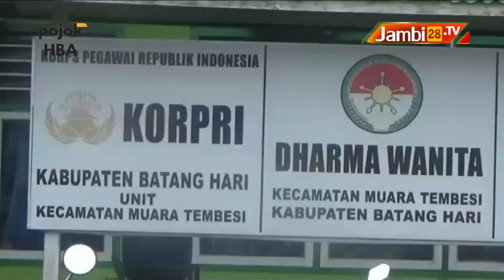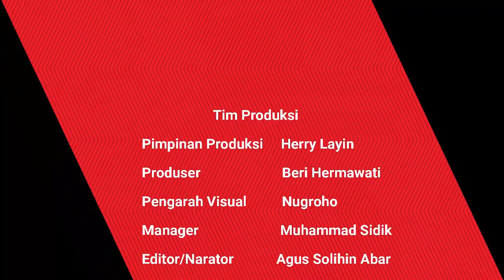HBA Hadiri Penyaluaran Bantuan Rehabilitasi Sosial Dari Sentra Alyatama Jambi di Muara Tembesi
JAMBI28TV, BATANGHARI - Di episode ke 234 kali ini Anggota DPR RI Fraksi Golkar Dari Komisi VIII Dapil Jambi Drs.H.Hasan Basri Agus (HBA), menghadiri Penyerahan Bantuan sosial Kemensos RI Atensi dari Sentral Aliyatama Jambi dan sekaligus reuni dengan sahabat Lama waktu HBA menjadi Camat Tembesi pada Tahun 1990 an ,di Aula Kantor Camat Muara Tembesi dijalan Lintas Jambi -Muaro Bungo ,Kecamatan Muara Tembesi ,Kabupaten Batang Hari Jambi ,sabtu 1 April 2023.

Selain Hadir HBA yang didampingi Tenaga Ahli DPR RI Ir.H.Syarasadin ,M.Rum ,Hery Layin ,Ahmad Loufta,Subhan ,Ari juga dihadiri Ketua Sentra Alyatama Jambi Viking Rizarta ,Camat Muara Tembesi Edi Purwanto ,dan seluruh masyarakat penerima bantuan.

Reporter: Muhammad Hamdi